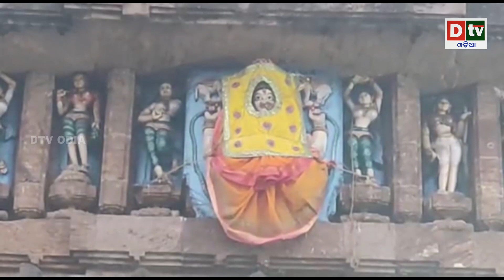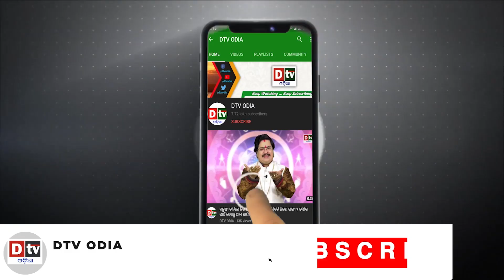ଶ୍ରୀ ଜଗନ୍ନାଥଙ୍କ ଦ୍ୱାର ଫିଟା ନୀତି | D-27-12-2022 | Lord jagannath arati | puri | dtv odia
DtDtv Odia is one of the Odisha's leading 24x7 infotainment channel covering the latest news , current affairs , Entertainment  and Spiritual matters. Our main aim is to provide you true and authentic videos. DTV Odia will serve high quality news from every corner of India and relevant global news. Don't forget to watch our videos.

singhadwara
mangala alati,alati
jagannath arati
mangala alati of mahaprabhu shree jagannath
best ever jagannath arati
kholi de jagara singha dwara
mangala arti
aahe kala thakura
dwaraphitaniti